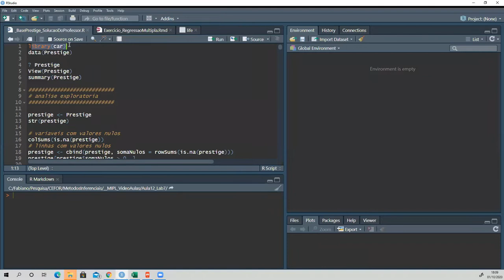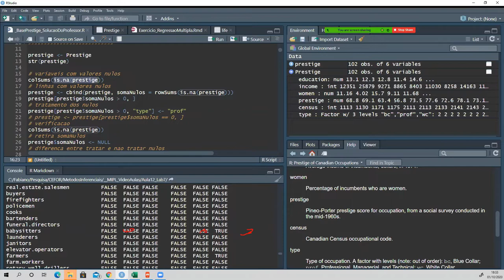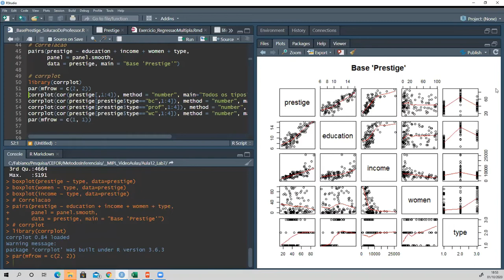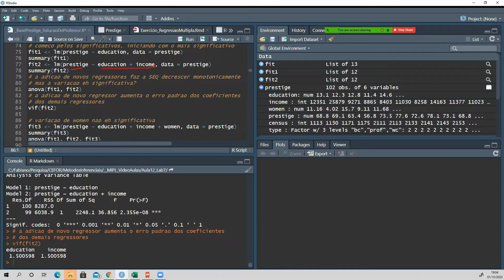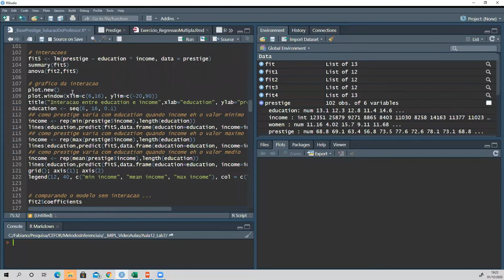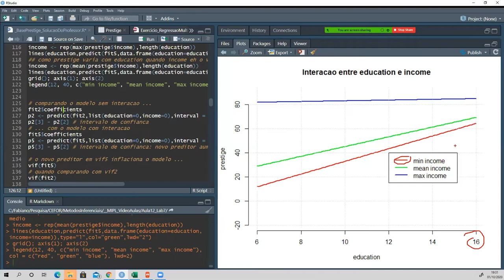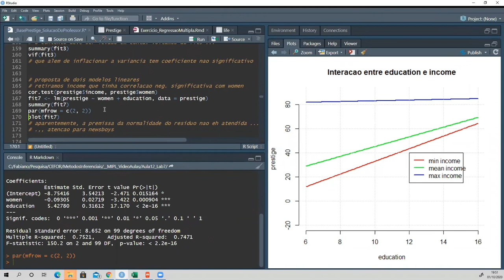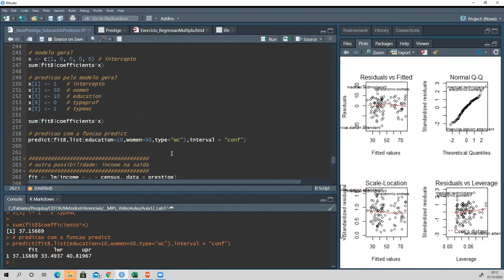Base Prestige, análise de regressão linear - Lab 7 - Métodos Inferenciais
Neste laboratório construiremos um modelo de regressão múltipla a partitr da base de dados "Prestige", do pacote "car" da Linguagem R.

Apresentaremos o passo-a-passo da escolha dos preditores combinando técnicas matemáticas que nos permitem avaliar a redução da soma dos erros quadráticos, que define a qualidade da estimativa pontual, e a inflação da variância, que define o intervalo de confiança e a qualidade da inferência do modelo.